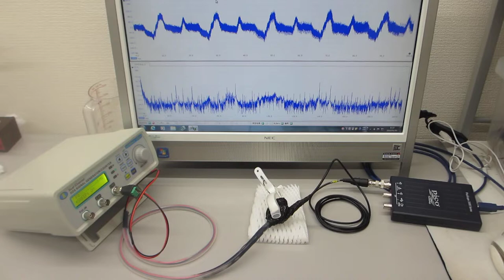オリジナル超音波発振プローブによる超音波伝搬実験（表面弾性波の相互作用）